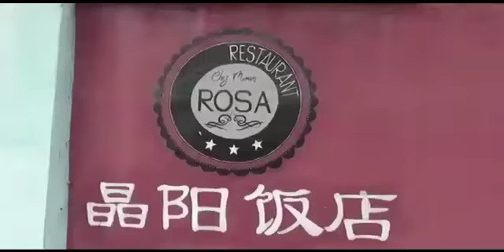RENTRÉE SCOLAIRE 2020-2021 : L'ASSOCIATION DES FEMMES CHINOISES ASSISTE LES ORPHELINS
L'association des femmes chinoises au Congo a remis un lot important des fournitures scolaires et bureaux pour les orphelins et enseignants